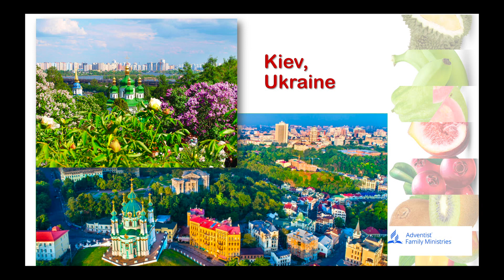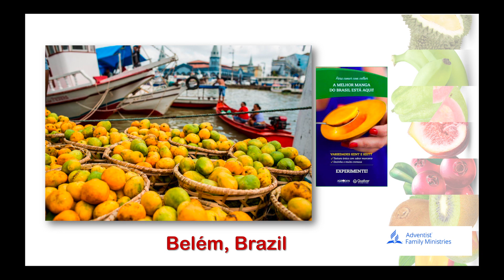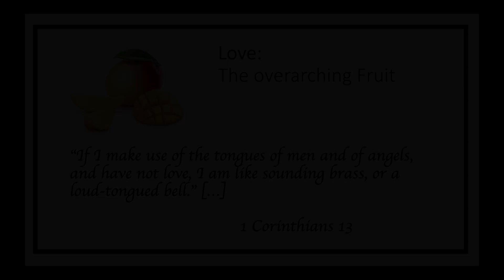Family Week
In East Central Africa Division (ECD) we have started our Family Week of Prayer - 2021